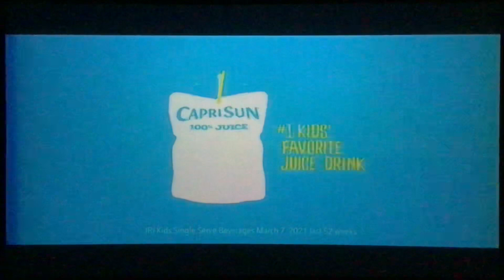Nickelodeon Commercial Breaks #2 (March 31, 2021)